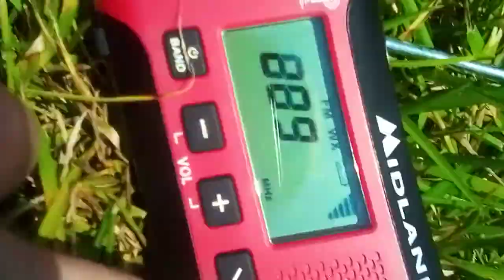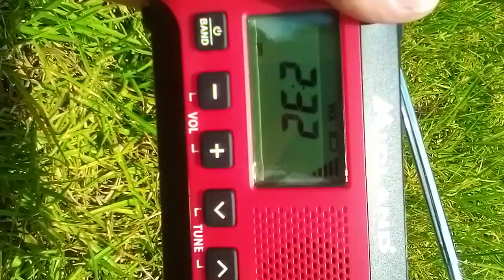SVR EAS #239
I was going to record the first one but I forgot and don't copyright me for some of the stations that I was going through